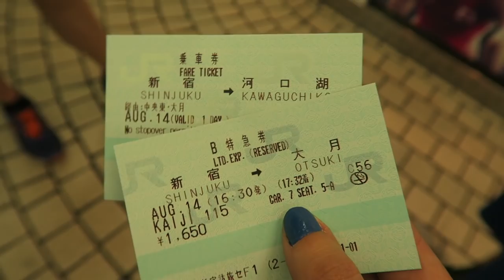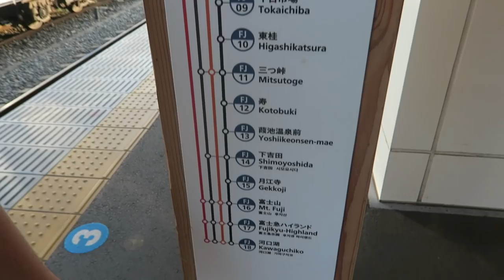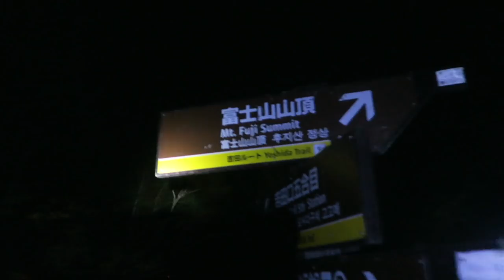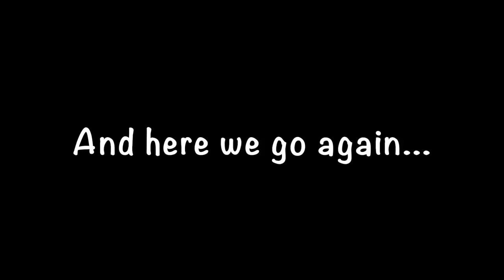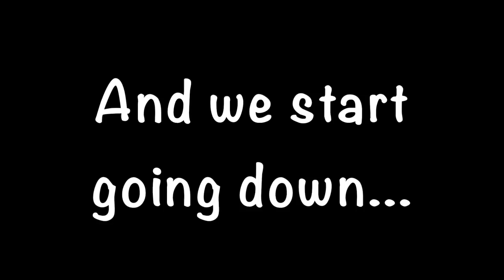WE CLIMBED MT FUJI! | All in 12 hours! | Night climb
Guys, I really hope you enjoy this vlog! We climbed Mt Fuji at night, we went up in 6.5 hours and down in 4.5 hours.
Brian got altitude sickness, my knees were gone and our toes were screaming XD It was hard to film but I think it was worth it!

Pics credit: Leo Fyregard -- INSTAGRAM @leolojo